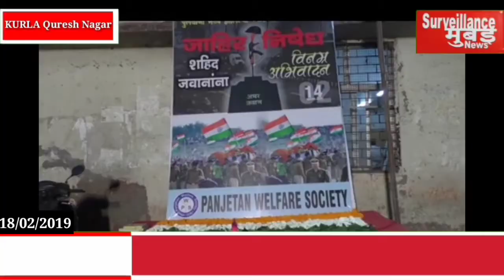कुर्ला कुरेश नगर में पुलवामा अटैक मैं शहीद हुए जवानो को कैंडल जलाकर श्रद्धांजलि दी गई यह कार्यक्रम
कुर्ला कुरेश नगर में पुलवामा अटैक मैं शहीद हुए
जवानो को कैंडल जलाकर श्रद्धांजलि दी गई
यह कार्यक्रम पंजतन वेलफरे सोसाइटी की तरफ से रखा गया था जिसमें स्थानय और कई लोगों ने शामिल होकर दुःख का इज़हार किया आर सी एफ के कई पुलिस कर्मियों ने भी शामिल होकर शहीदों को श्रधांजलि अर्पित की
और मौनवृत रखा